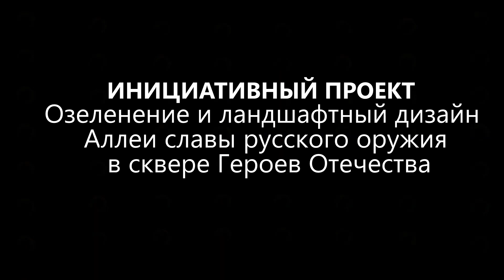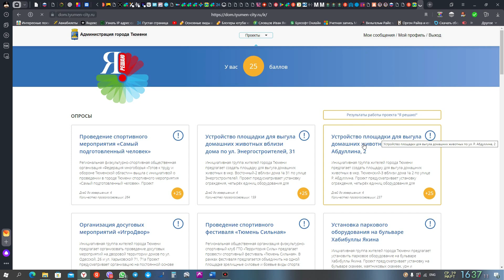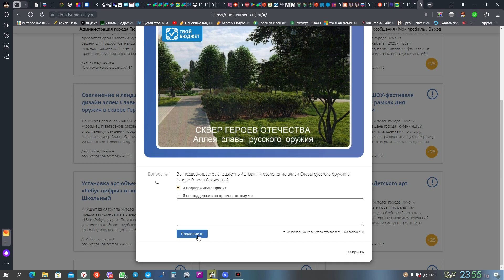Озеленение и ландшафтный дизайн Аллеи славы русского оружия в сквере Героев Отечества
Инициативный проект: «Озеленение и ландшафтный дизайн Аллеи славы русского оружия в сквере Героев Отечества».
Адрес сквера: ул. Суходольская, ул. Розы Трениной, Восточный административный округ.

    Структуры Проекта:
 Первое. Архитектурно-скульптурный комплекс, в честь выдающихся российских полководцев и флотоводцев, внёсших исторический вклад в защиту Отечества,  в составе:
- архитектурная стела - трёхгранный штык винтовки Мосина;
- архитектурные рельефы – тематическая панорама битв и сражений, сыгравших решающую роль в истории России - Дни славы русского оружия;
 - скульптурные  барельефы: Александру Невскому, Дмитрию Донскому,  Петру первому , русским полководцам Суворову и Кутузову, русским флотоводцам Нахимову и Ушакову, советскому полководцу  Жукову;
-  аллея Герои Отечества – учителя: 7 Героев Советского Союза, 3 полных кавалера ордена Славы, устанавливаются скульптурные барельефы.

     Второе. Военно - историческая композиция, посвящённая Дням воинской славы России -  Дни славы русского оружия.
     На архитектурных  пилонах создаются тематические панорамы, посвящённые Дням воинской славы России - Дни славы русского оружия.

     Третье.  Площадка демилитаризованных образцов военной техники и вооружения времён Великой Отечественной войны – частная коллекция.
     город Тюмень – «Город трудовой доблести»
     Тюменский станкостроительный завод «Механик» производил  минометы и мины калибра 82 и 120 мм.
     Тюменский завод № 769 производил стальные головки реактивных снарядов PC-13 для минометов "Катюша".

     примите участие в голосовании за инициативный проект, которое проходит с 29 марта по 2 апреля, на портале «Я Решаю !» Администрации города Тюмени, через Госуслуги.
     Название инициативного Проекта: «Озеленение и ландшафтный дизайн Аллеи славы русского оружия в сквере Героев Отечества».

Порядок голосования:

Открыть портал «Я решаю!» .
Найти проект (нажать проект).
поставить галочку поддерживаю проект.